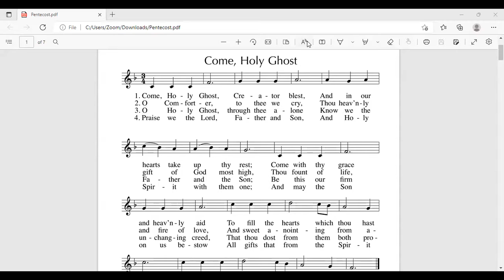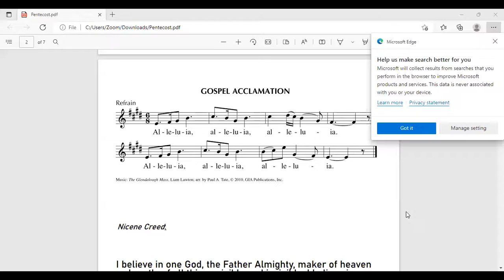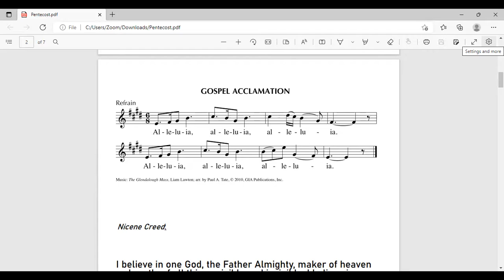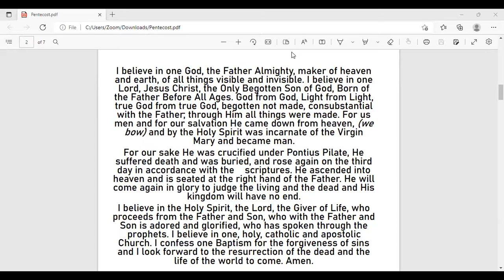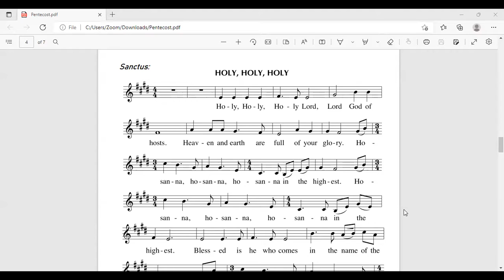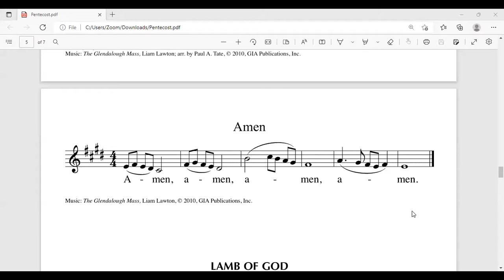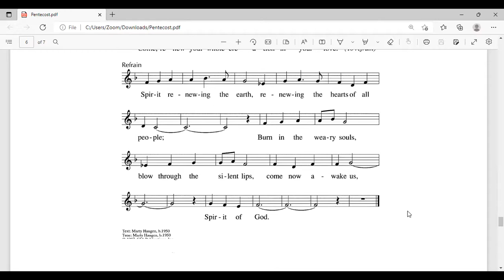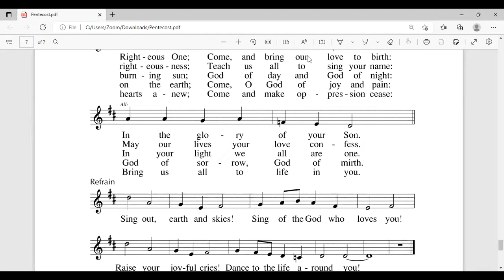Pentecost June 4, 2022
Pentecost July 4, 2022